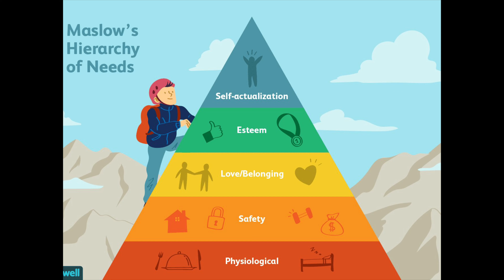🛑 Self-actualization Needs (Maslow’s Hierarchy of Needs)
VIDEO SERIES
In this fifth and final part of the video series on the 5 levels of Maslow’s hierarchy of needs, I explain self-actualisation needs which are the fifth level of Maslow’s hierarchy of needs.